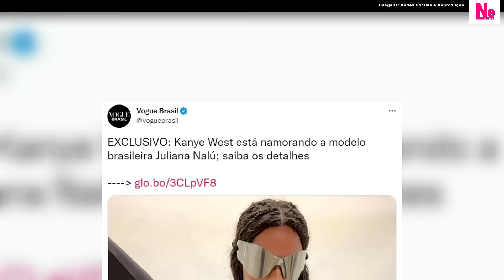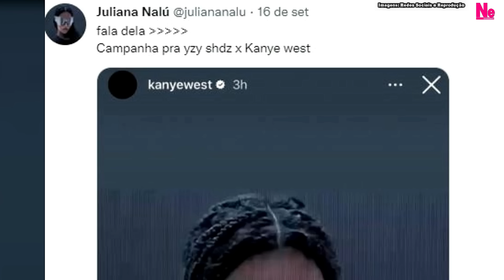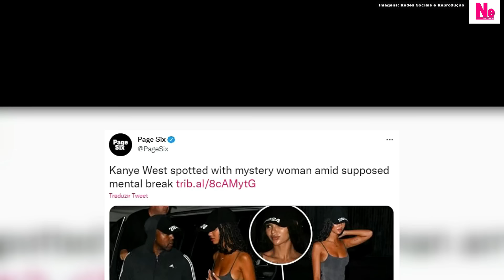Kanye West está NAMORANDO modelo brasileira Juliana Nalu que já trabalhou com Kim Kardashian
Kanye West está namorando Juliana Nalu, modelo brasileira que já fez campanha para a marca da ex-esposa do Rapper, Kim Kardashian. Ambos se conheceram em festa de Kendall Jenner em balada em Los Angeles. Kanye está recentemente envolvido em controvérsias após desfile na Paris Fashion Week, causando treta com Gigi Hadid e Dona Hailey Bieber.

Apresentação: Sean